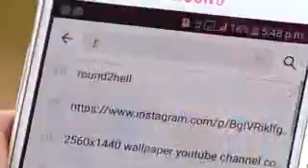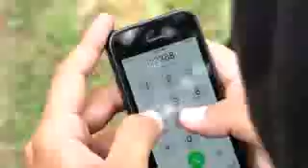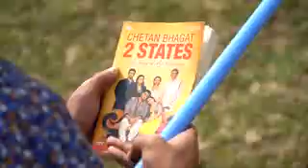bbg chutyia |round2hell| funny video |r2h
round2hell new video
round2hell funny video
New round2hell video
New round2hell round2hell
round2hell
round2hell
round2hell
round2hell
round2hell
round2hell
round2hell new video
round2hell funny video
New round2hell video
New round2hell round2hell
round2hell
round2hell
round2hell
round2hell
round2hell
round2hell
round2hell new video
round2hell funny video
New round2hell video
New round2hell round2hell
round2hell
round2hell
round2hell
round2hell
round2hell
round2hell
round2hell new video
round2hell funny video
New round2hell video
New round2hell round2hell
round2hell
round2hell
round2hell
round2hell
round2hell
round2hell
round2hell new video
round2hell funny video
New round2hell video
New round2hell round2hell
round2hell
round2hell
round2hell
round2hell
round2hell
round2hell
round2hell new video
round2hell funny video
New round2hell video
New round2hell round2hell
round2hell
round2hell
round2hell
round2hell
round2hell
round2hell
round2hell new video
round2hell funny video
New round2hell video
New round2hell round2hell
round2hell
round2hell
round2hell
round2hell
round2hell
round2hell
round2hell new video
round2hell funny video
New round2hell video
New round2hell round2hell
round2hell
round2hell
round2hell
round2hell
round2hell
round2hell
round2hell new video
round2hell funny video
New round2hell video
New round2hell round2hell
round2hell
round2hell
round2hell
round2hell
round2hell
round2hell
round2hell new video
round2hell funny video
New round2hell video
New round2hell round2hell
round2hell
round2hell
round2hell
round2hell
round2hell
round2hell
round2hell new video
round2hell funny video
New round2hell video
New round2hell round2hell
round2hell
round2hell
round2hell
round2hell
round2hell
round2hell